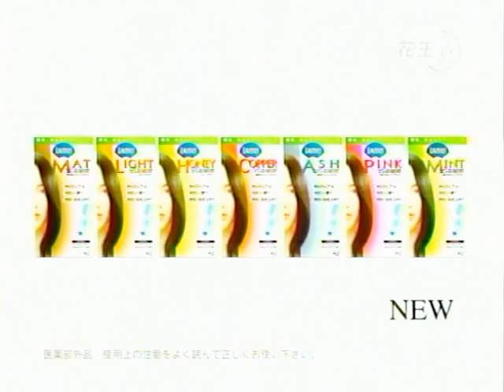DAI VAN LAVENUS 03